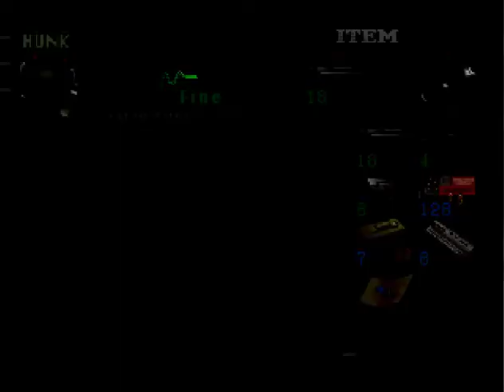Let's Play Resident Evil 2: Hunk's Game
After completing both Leon's and Claire's scenarios, Ix, Lantis, and I decided to do a bonus LP vid or two concerning the EX game where we try to survive as Hunk on his desperate trek back to the rooftop of the RPD building after narrowly escaping the wrath of G-Virus-mutated Birkin.